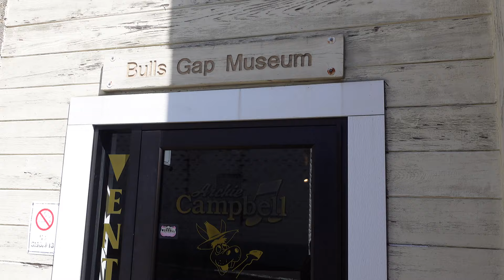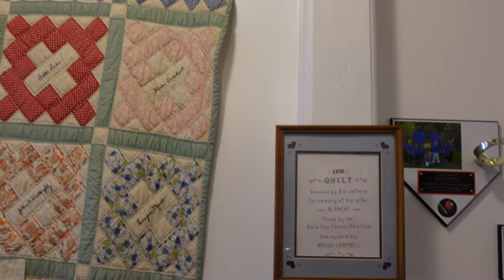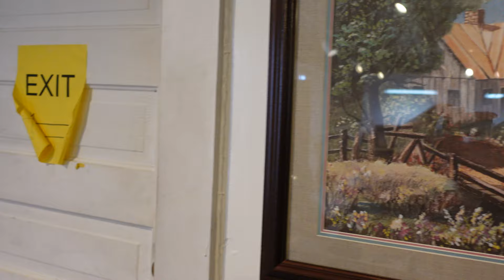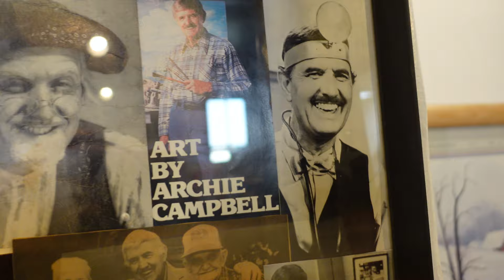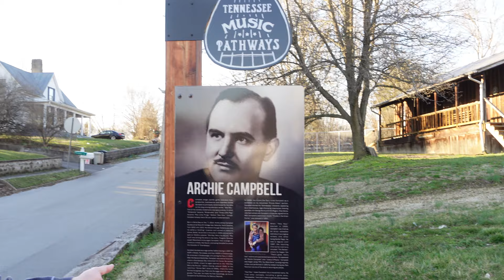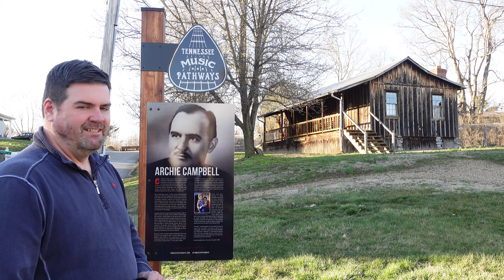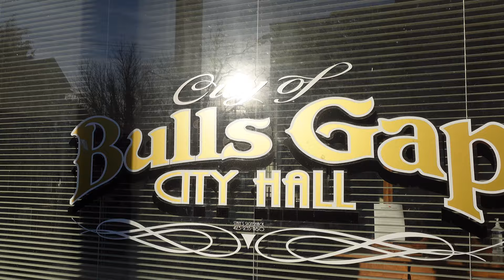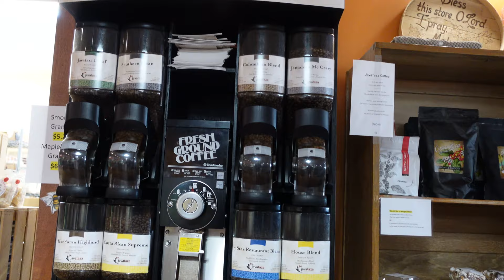Bulls Gap, TN: Home of Hee Haw's Archie Campbell and Yoder's Market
Bulls Gap, Tennessee: Home of Hee Haw's Archie Campbell and Yoder's Market

Tabitha Buckles
Joey Snider
Pam Broderick
Madhu Kollu
Susan Burrows-Rangel
James Lagan
Keith and Donna Timmons
Gregory Lewis
Gwen Clayton
Eric Peck
George Sawtooth
Jim Boreman
Will Simmons
Chris Jurkowski
Rob Crotts
Christian Williams
Ghyontonda Mota
David L. Mullins
Joe Sullivan
Audrey Welch
Angela Smith
Andrew DeLong
Matthew Coon
Steve Surber
Wayne Maynard
Brian Serway
Jessica Rodrigues
George McNair
Bill Whitworth
Mike Adams
Shawn Hannah
Brad & Angela Davis
Michael Genecki
Kara Wyatt Rasnake
Jonathan Gartland
Karen Caddle
Andrew Diseker
Carol Wilder
Kimberly Carr
Dee Simmons Alban
Bill Seward
Daniel Armstrong

Charlie Smith
Shelly Fenley
Brian Robinson
Betty Antoine
Christopher Moore
Kathleen Burnett
David McCray
David House
Vern Weller
Earl Spratley
Randy and Dena Key
John Nielson
R. Parks Lanier, Jr.
Larry Allen
Ryan Farmer
Iris Lee Underwood
Vicki Murphy
Virginia Martin
Anne Wagner
Jim Peck
Anonymous
Heather Lovasz
Patti Dibble
Christopher Moore
Mark P Gholson
Teresa Dalton
AJ Wallace
Josh Taylor
Barbara Awbrey
William Mills
Robert Morgan
Chris Coleman
Chelsea Jackson
Logic Milkbone
Dana Lynch
Robert Hill
Jerry Murphy

$sssimmons1070

My NEW mailing address is:
208 Lavinia Street